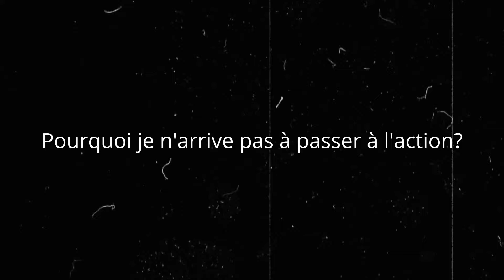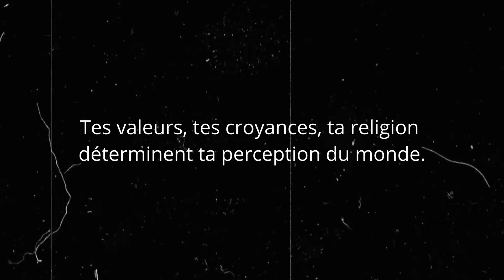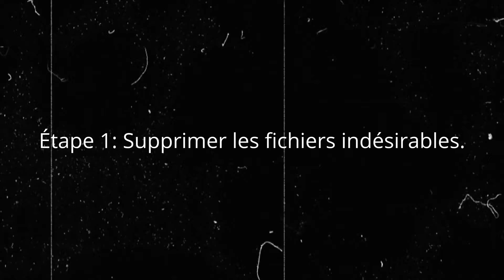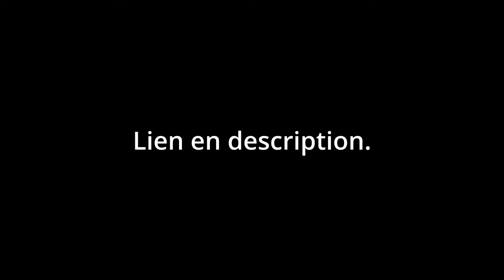Le seul livre dont tu as besoin pour réussir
🗣️ Je t’aide personnellement